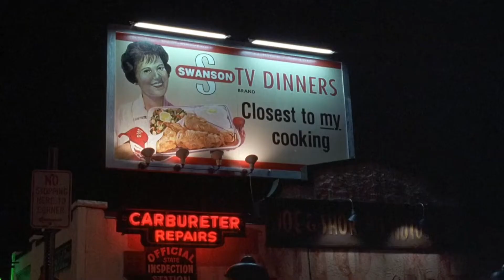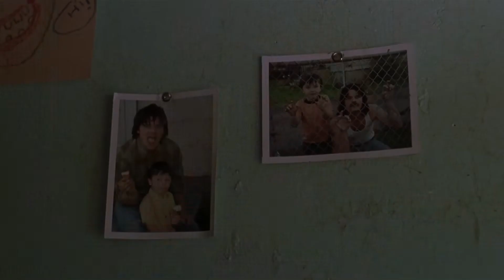'riding in cars with boys' scene pack